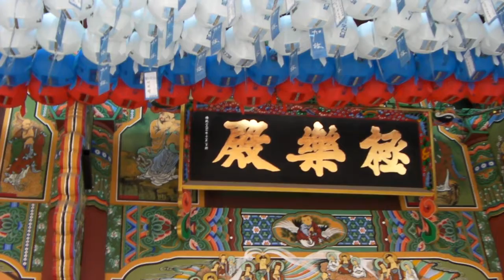조계사 연등축제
Jogyesa Temple, Seoul
April, 2014